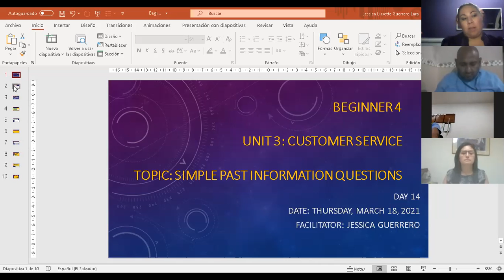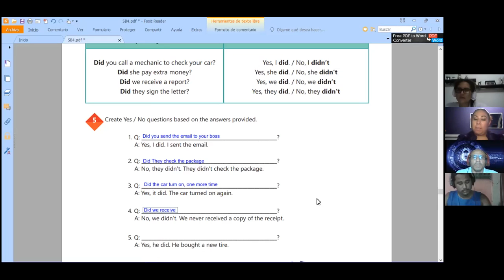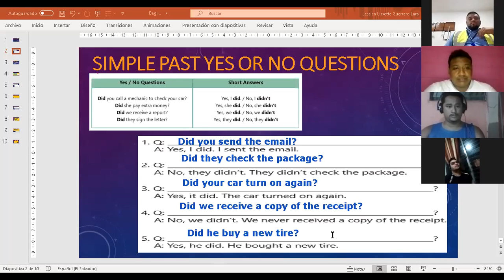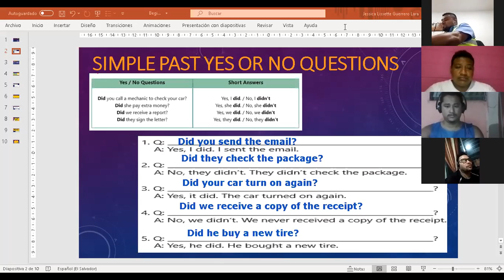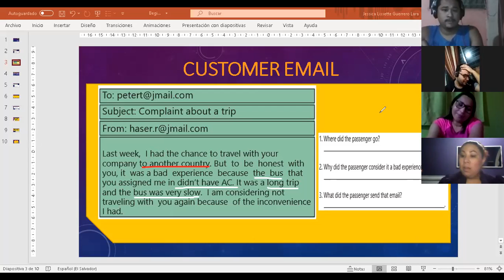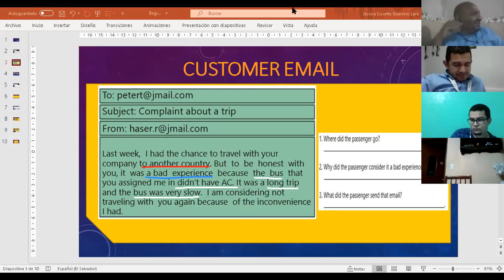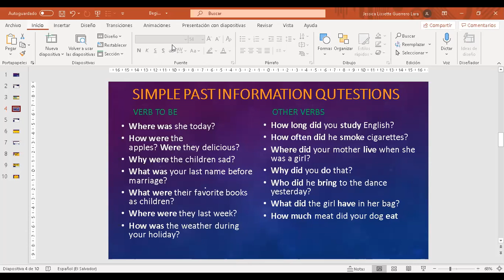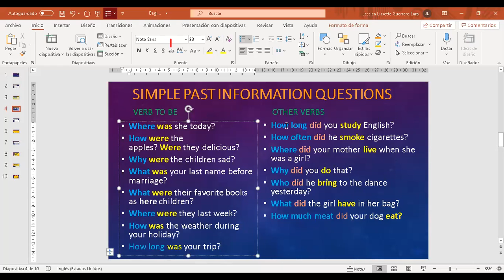Ingles Corporativo- Videoconferencia # 14 Simple past information questions- Parte 1